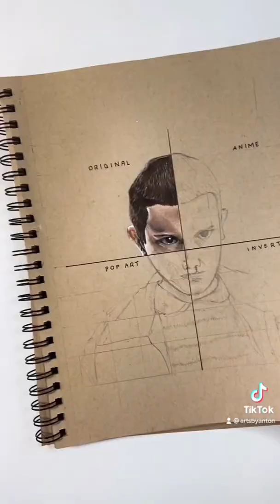Drawing Eleven from strangers things in 4 art styles PART 1